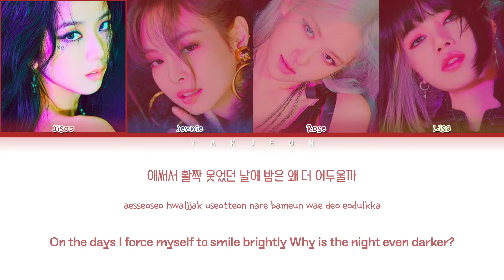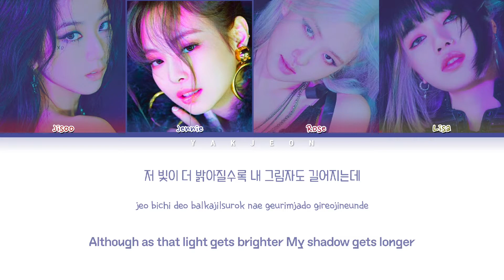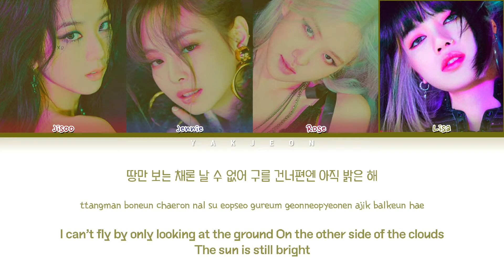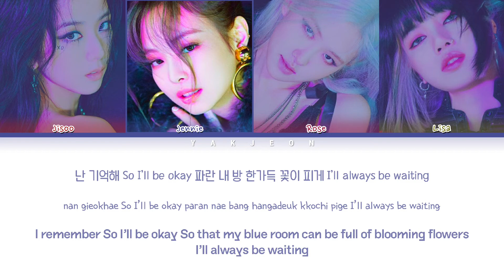BLACKPINK: 'You Never Know' Lyrics (Color Coded Lyrics)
❤ BY-YAKJEON ❤
➝ Artist: BLACKPINK (블랙핑크)
➝ Song: You Never Know
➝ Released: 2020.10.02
➝ Album: THE ALBUM

BLACKPINK LOVESICK GIRLS dance mirror
BLACKPINK THE ALBUM Tracklist
BLACKPINK CRAZY OF YOU
BLACKPINK BET YOU WANNA FEAT CARDI B